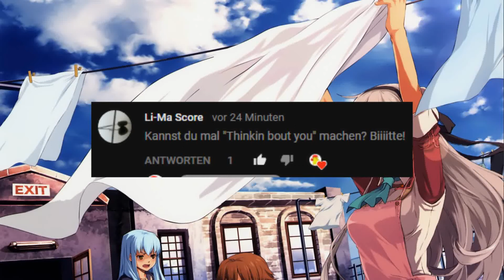Hardwell feat. Jay Sean - Thinking About You | Nightcore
Hey Leute hier ist das Nightcore Lied/Video von dem Lied Thinking About You von dem Künstler Hardwell in Zusammenarbeit mit Jay Sean.